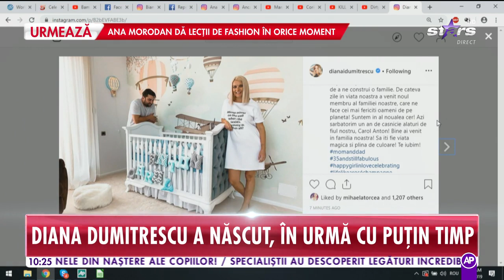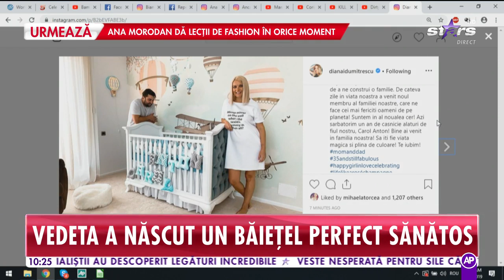Diana Dumitrescu a născut un băieţel perfect sănătos! Ce nume a ales pentru bebeluş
Diana Dumitrescu a anunţat că a devenit mămica unui băieţel sănătos. Ea şi soţul ei au ales să facă totul public într-o zi extrem de importantă pentru ei: 15 septembrie, la un an de când au spus un “Da” hotărât.